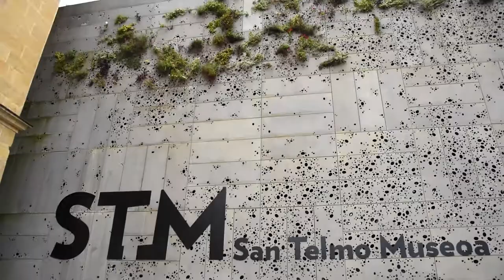Old Town San Sebastian Donostia Spain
The Old Town Parte Vieja in San Sebastian Donostia Spain:
City Hall And Library Was Built In 1887 As A Casino
Boats In The Small Harbour After Sunset With Mount Igueldo Beyond
Traditional mechanical barometer in Belle Epoque style
The Narrow Crowded Streets Of The Old Town Parte Vieja Have Many Delicious Pintxo Tapas Bars
Basilica of Santa Maria del Coro has Twin Towers and a statue Of San Sebastian Patron Saint Of The City
Harmony Of Sound sculpture by Maximilian Pelzmann 2014 Outside The Basilica
The New Modern Extension Of The San Telmo Museum Wedges Into The Hill Urgull In Old Town
Monument to the Drummer looking at a large plaque showing the lyrics of the March of San Sebastian
Victoria Eugenia Theater Was Built In 1912
Kursaal Congress Centre and Auditorium Was Designed by Spanish architect Rafael Moneo And Opened in 1999
Playa de Zurriola Beach